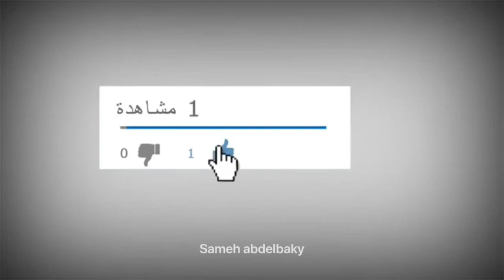لعبة علاء الدين زمان